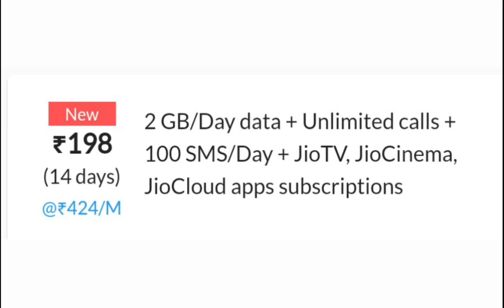Jio Recharge Plan 198 | Jio New Recharge Plans,jio 198 plan details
Jio Recharge Plan 2024 | Jio one month recharge plans | jio new recharge plan

jio 1 month recharge plan
jio unlimited data recharge plan
jio 1gb per day recharge plan
jio 1.5gb per day recharge plan
jio 2gb per day recharge plan
jio 2.5gb per day recharge plan
jio 3gb per day recharge plan
jio 28 days recharge pack
jio port offer
bsnl 4g launch date
jio 4g service
bsnl 4g news
jio 5g data pack
jio data booster pack
jio data pack recharge
jio internet recharge plan
jio data recharge
jio recharge activate kaise kare
jio recharge offer today
jio recharge app
jio 5G setting
jio 5G unlimited data kaise use Karen
5G mobile jio
5G recharge 2023 jio recharge
jio sim band kaise karen
jio sim 5G kaise karen
jio sim ki call detail kaise nikale
jio sim mein free data kaise payen
jio sim band ho gaya hai chalu kaise karen
Bharat entertainment YouTube channel
Bharat Chauhan YouTube channel
Bharat intertainment